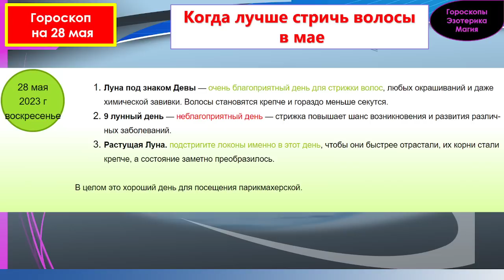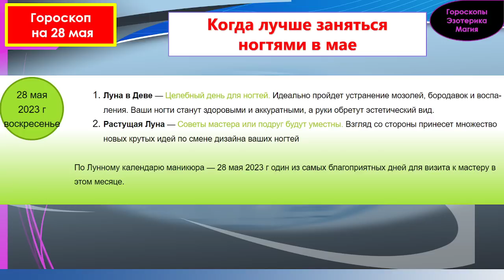Гороскоп на 28 мая 2023 года для каждого знака зодиака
Содержание
00:00 | Гороскоп на  28 мая  2023 для всех знаков зодиака
00:27 | Лунный календарь на 28 мая  2023 года
01:34 | Общий гороскоп на  28 мая  2023 года
02:21 | Овен
03:21 | Телец
04:12 | Близнецы
05:02 | Рак
05:55 | Лев
06:43 | Дева
07:34 | Весы
08:25 | Скорпион
09:18 | Стрелец
10:11 | Козерог
11:03 | Водолей
11:56 | Рыбы